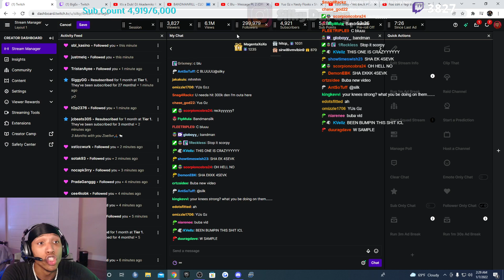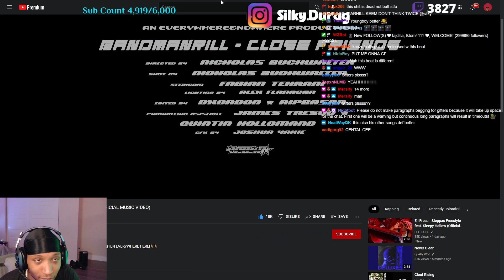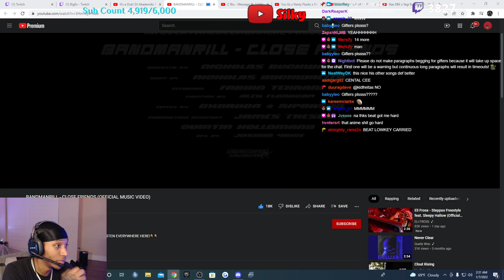Silky Reacts To BANDMANRILL - CLOSE FRIENDS (OFFICIAL MUSIC VIDEO)